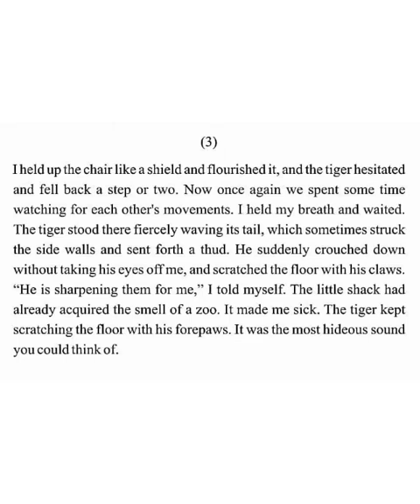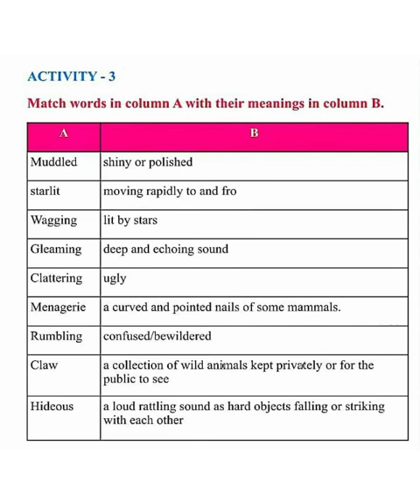STANDARD:-8 SUBJECT:-ENGLISH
ENGLISH